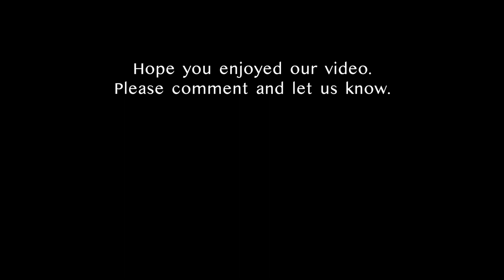EP13: Almost too hot and new friends - Solar Cargo Bike Trip through Europe 2020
Hi 👋 Hope you liked the video. Please comment and let us know.

Until next time - Enjoy your visit on Planet A.

Our thirteenth video from our trip on cargo bike through Europe on Solar Energy. We hope you enjoy it :-)

We are a family of four from Denmark, Aarhus. We left Aarhus the 12th of June to go on a long bike ride through Europe on our cargo bike loaded with Solar Panels. We will share videos to let you guys follow along when we experience life from 3 wheels powered by the sun.

Please like and subscribe if you like what you see and want to support us and feel free to support us here as well and help us to be able to keep on going

Please let us know what you think by leaving a comment. We would love hearing from you.